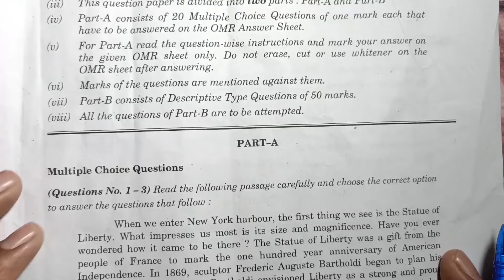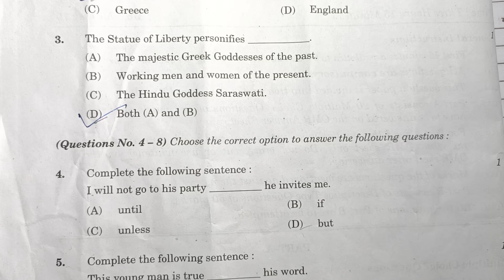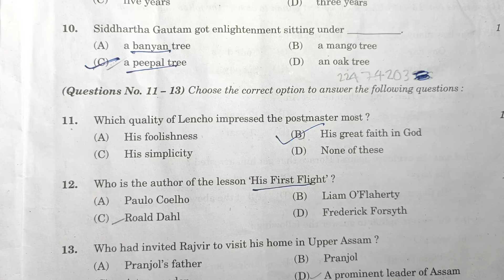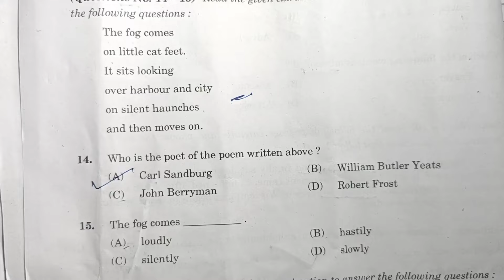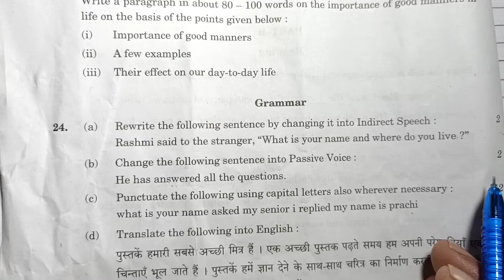4 मार्च अंग्रेजी 817(HH) सेट का हल 2024/Class 10 english paper solution 2024/up board exam 2024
4 मार्च अंग्रेजी 817(HH) सेट का हल 2024/Class 10 english paper solution 2024/up board exam 2024

Hello students–

Is video men maine class 10 english 817 (HH) set paper 4 march ka paper ka solution karaya hun jo up board exam 2024 me aaya tha.

🔎 Topics Covered-–

4 मार्च अंग्रेजी 817(HH) सेट का हल 2024

817 HH set solution class 10th english

10 class board exam paper 2024 solution

4 march ka english paper 2024 hal

 Angreji ka paper 2024 up board solution

4 march English ka paper 2024 solution

Class 10th english paper 2024 solution

Up board class 10 4 march paper answer 2024

English ka paper 2024 class 10th answer key

10th english paper 2024 solution

अंग्रेजी का पेपर 2024 बोर्ड हल

10th english paper 4 March 2024

anurag sir

Class–10th